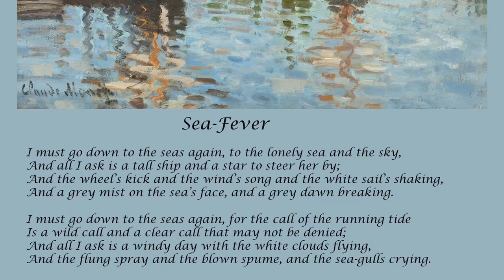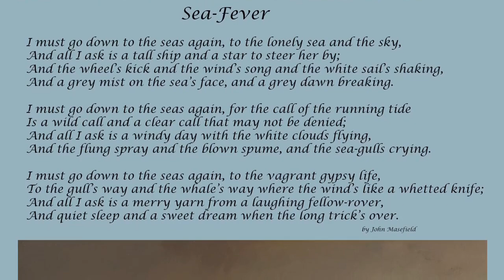Sea Fever; John Masefield; BWEJ Poetry Frames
John Masefield was the English Poet Laureate from 1930 until his demise in 1967. “Sea Fever” and “Everlasting Mercy” are perhaps his best known poems. The beautiful painting by Monet, and also Moran (insert) work well as a backdrop for Masefield’s beautiful verse. I have been reading the author Patrick O’Brian and his vivid historical descriptions of life on and around the sea. The culture of sailing and the Sea was pervasive in England for hundreds of years. It is awe inspiring, the expanse and depth of the sea. This, no doubt, inclined me to choose this poetry at this time.

I hope you enjoy this poetry frame based on the poem “Sea Fever” by John Masefield.

BWEJ
2023